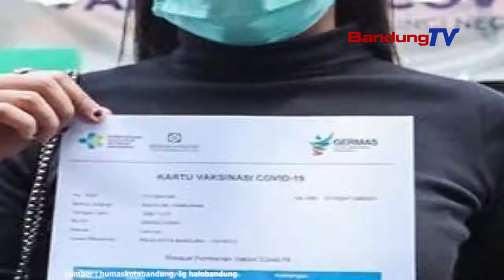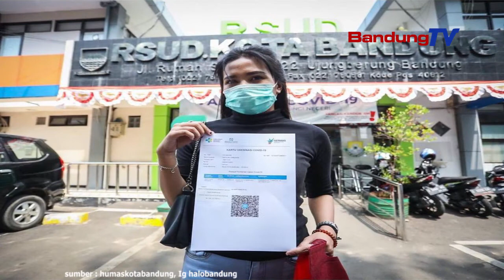Vaksin Moderna Mimiti Dipasrahkeun Ka Warga Kota Bandung Kieu Bebedaanana jeung Sinovac!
Saestuna, ayeuna vaksin Moderna
mimiti dipasrahkeun ka masarakat umum

Samemehna, pamasrahan vaksin moderna
di Kota Bandung ancokeuneun
21.712-an tenaga kasehatan.

Jumlah tenaga kasehatan anu geus divaksin kawilang rea.
Ayeuna vaksin Moderna dipasrahkeun di RSUD, RSKIA,
RS Al-Islam, tur RSHS.
Rata-rata saban rumah sakit nampa sarebu dosis.
Wakil Walikota ngebrehkeun,
pamasrahan vaksin Covid-19 jenis Moderna
kacida merenahna dilakonan di rumah sakit.
Pangna kitu, butuh informasi anu leuwih eces